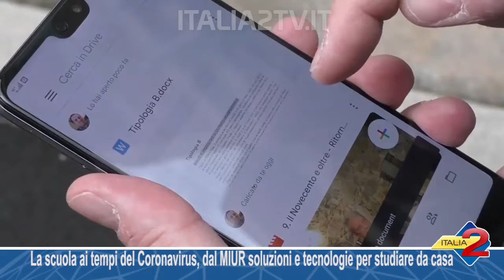La scuola ai tempi del Coronavirus, dal MIUR soluzioni e tecnologie per studiare da casa